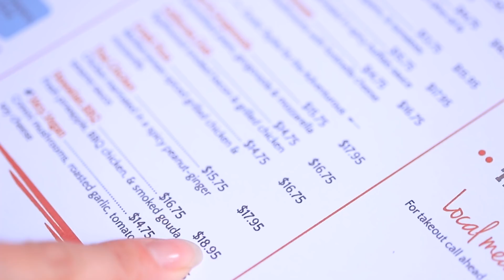어떤 스타일의 여자 인가요? / 공감할수 있는 재밌는 상황들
모든 여자들은 특별해요! 마음에 드는 여성을 골라보세요! 베스트 프랜드, 가십걸, 아름다운 여성, 아니면 덜렁대는 여자… 여러분이나 여러분의 친구를 떠올리게 할 여러가지 여자 타입을 우후의 이야기에서 만나보세요!